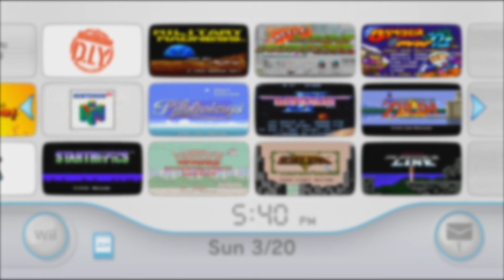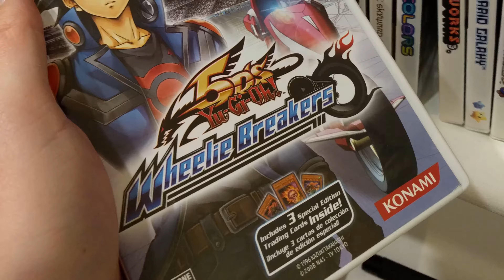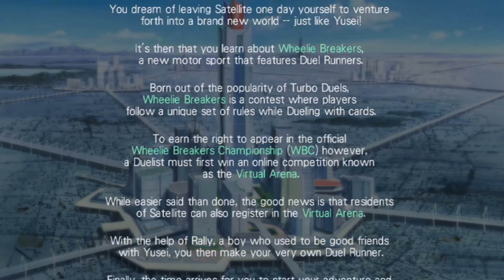Shovelware Special - Yu-Gi-Oh! 5DS Wheelie Breakers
Can this $2 Nintendo Wii game I found in the GameStop bargain bin hold up? Surprisingly, maybe! Though, maybe I'm giving it too much credit...

Visit fantranslation.org for more reviews, rants, and videos of me screaming at disassemblies of old Game Boy games!

Licenses and citations:

Yu-Gi-Oh! is the copyrighted property of Kazuki Takahashi, NAS, and Konami (unfortunately). BGM in this video is ripped from the game's OST.

Fonts:
Astloch, Voltaire, Kite One
(All found on Google Fonts and used on the website)